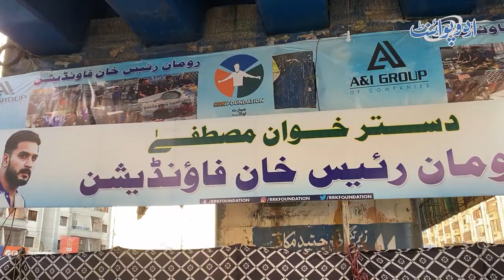Rumman Raees Ke Iftar Dastarkhwan Ke Charche - Awam Ke Lie Tikka , Karahi , Qeema , Biryani Or Pulao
Pakistani National cricketer Rumman Raees  has been arranging Iftar dinner for  on daily basis for past three years this Ramadan. They arrange this Iftar under the banner of Rumman Raees khan foundation. They serve Lavish  Iftar and have different menu on each day including balochi tikka, haleem, biryani, chicken karahi etc.  UrduPoint anchor Shan Chaudhary  has taken us to visit the Iftar. For how many years they have been arranging this Iftar and how everything is managed, let us know in this video.
Anchor: Shan Chaudhary